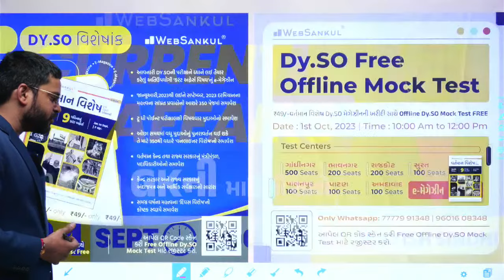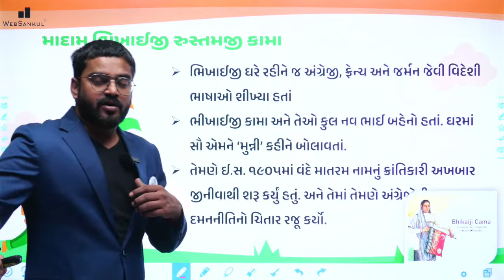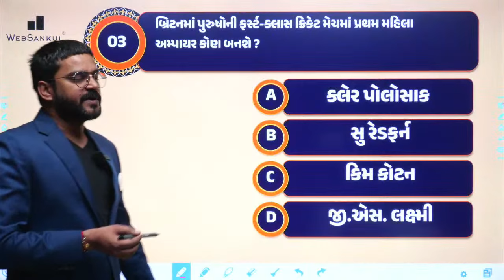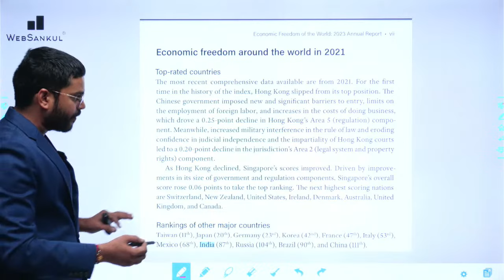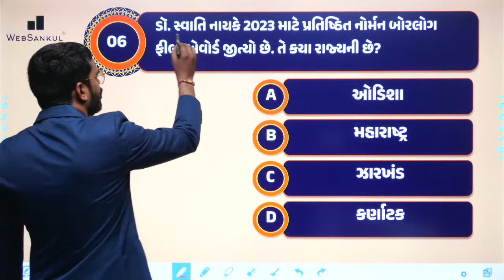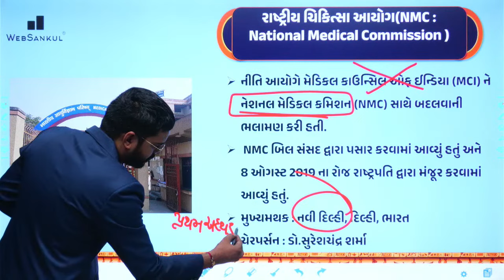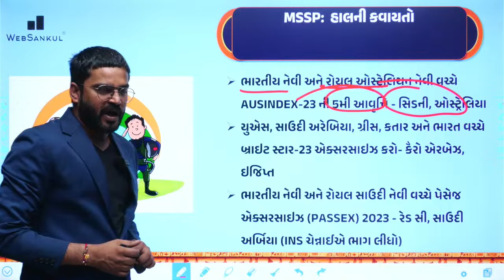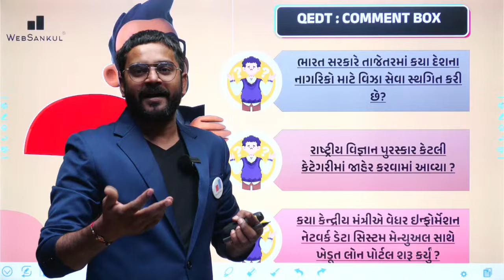24 September 2023 Current Affairs in Gujarati by WebSankul | GK in Gujarati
24 September 2023 Current Affairs in Gujarati by WebSankul | GK in Gujarati | Current Affairs 2023

       4600+ HD Quality વીડિયો લેકચર્સ,
➡️ 1150+ સોલ્યુશન સહિત ટોપિકવાઇઝ ટેસ્ટ તેમજ રેન્ક
       સાથેનું એનાલિસીસ,

📲 Application HelpLine Numbers :

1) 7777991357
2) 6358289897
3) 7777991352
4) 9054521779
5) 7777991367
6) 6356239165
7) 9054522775